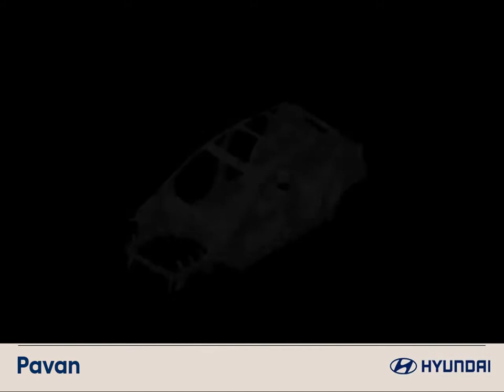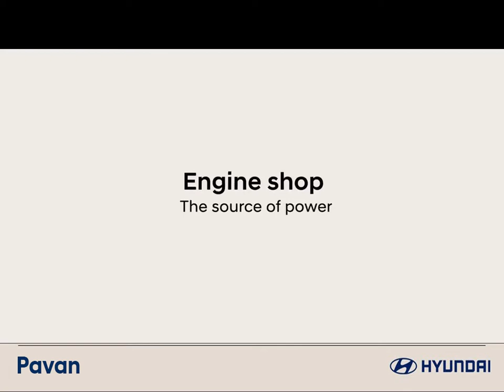2020 Hyundai all new i20 | Pavan Hyundai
The all-new i20 is a masterpiece of human centric engineering and a true icon. Catch the all-new i20 'Origins story' showcasing manufacturing excellence like never before. Highlighting it's robust superstructure, impeccable appeal, dynamic performance, paradigm of quality and vibrant charisma.